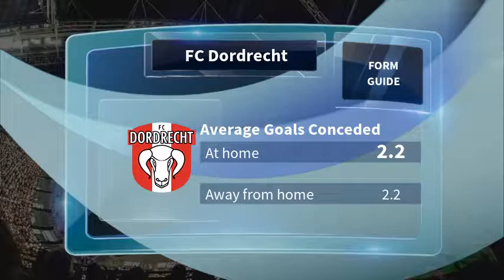FC Dordrecht vs Almere City Prediction & Preview 22/04/2019 - Football Predictions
This Eerste Divisie match between FC Dordrecht vs Almere City kicks off on 22/04/2019. To see ALL upcoming Eerste Divisie predictions & match previews,